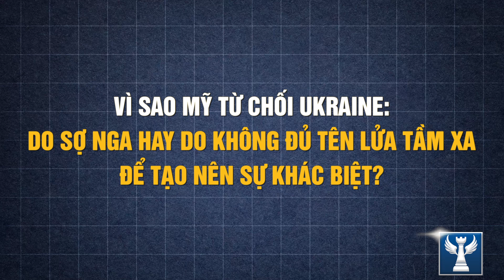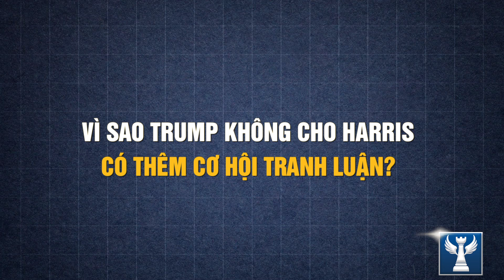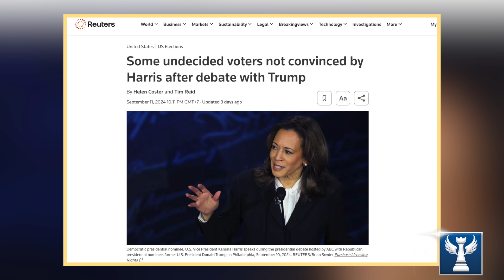Mỹ Từ Chối Viện Trợ Tên Lửa Tầm Xa Ukraine Là Do Sợ Nga? || Bàn Cờ Quân Sự